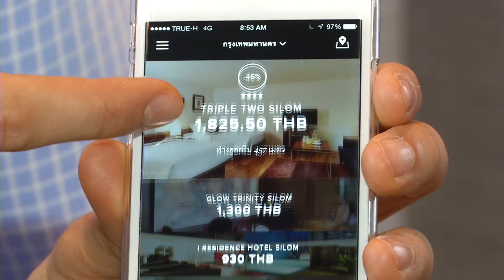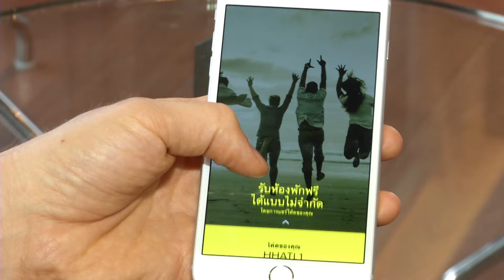MCOT DOT NET Ep.350 แอปฯ Hotel Quickly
1 ตุลาคม 2558 : แอปฯ Hotel Quickly

โดย ทีมข่าว IT และนวัตกรรม สำนักข่าวไทย